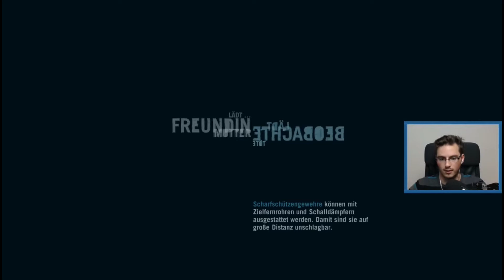#61 | Uncle Sam | Let’s Play Far Cry 3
Plattform: Computer
Gespielt mit: Maus & Tastatur
USK: 18